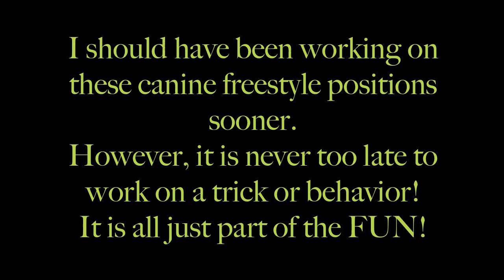Canine Freestyle Positions: Moving forward and backward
This is old footage of Twix learning to be in the "T-Position" and move at the same time.  I love training when we stay in hotels.  It is just so much fun.  :)

He is much better at these positions now and I will need to do a new video of his improvements.  :)

Pam & Twix